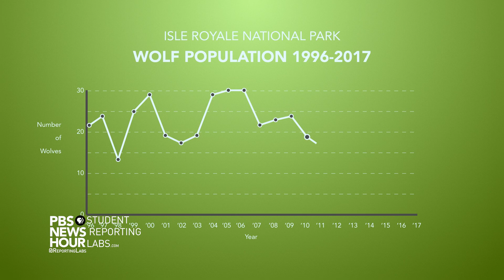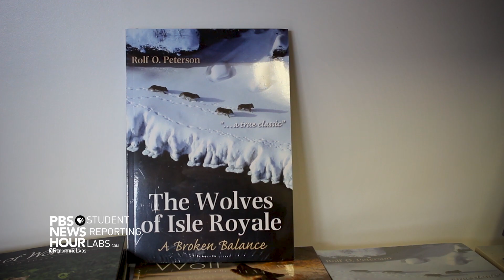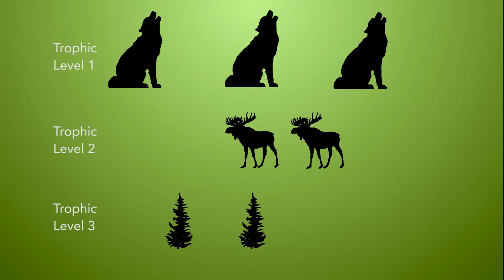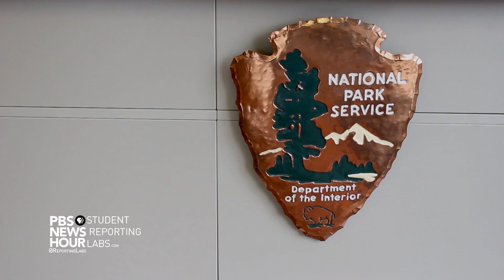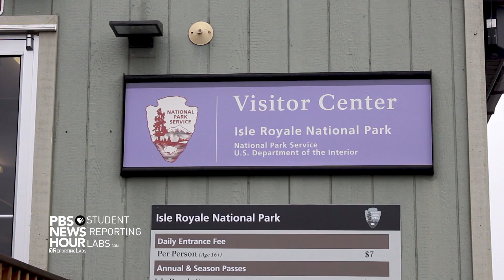Wolves of Isle Royale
The wolves and moose of Isle Royale are part of the longest predator-prey study in history. Recently, the wolf population has crashed, leaving only 2 wolves that are highly inbred. The only way new wolves can access Isle Royale is over an ice bridge across Lake Superior. With climate change, the ice bridges that used to form 80% of the time, now only have a 10% chance of forming, and the next ice bridge may be the last. Should our National Parks do something about the effects of climate change if they can?

Produced by Kim Leadholm, Kianna Heller, Julia Peterson, and Memphis Cleveland at Black River Falls High School in Black River Falls, Wisconsin. Mentor support provided by Zack Schultz and John Dollar. Instruction provided by SRL Connected Educator Julie Tiedens.